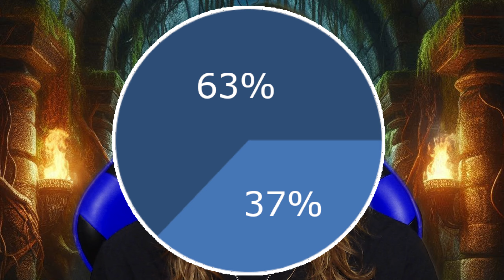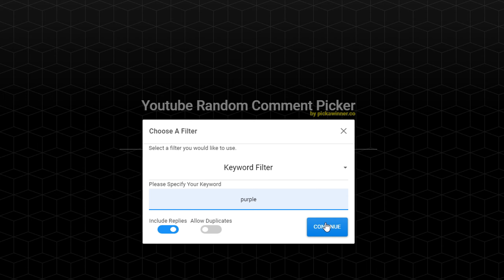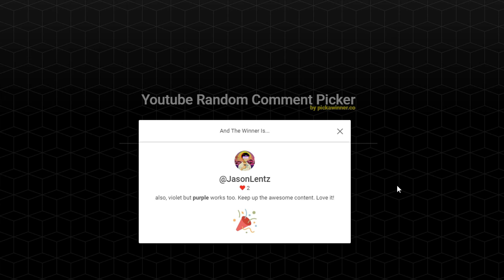Game Knight Face Reveal & Tin Helm Giveaway Winner Announced!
The moment you've all been waiting for is finally here! Game Knight is revealing his face for the first time ever, and I couldn't be more excited to share this special moment with you! 🤩

But that's not all! I'm also announcing the lucky winner of the exclusive Tin Helm Giveaway. Who will walk away with the coveted prize? Watch the video to find out! 🏆

In this video:
- The epic face reveal of Game Knight! 😱
- A heartfelt thank you to all of my amazing supporters ❤️